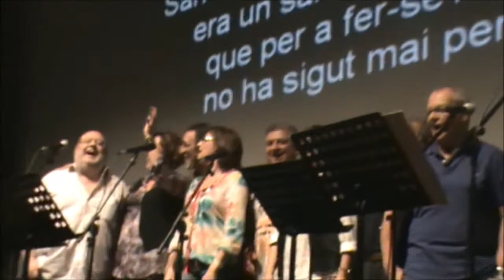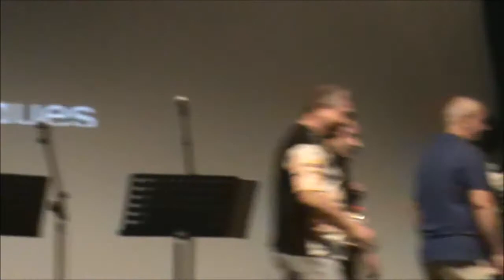2010-10-08 - L'Ajunt de la Bóta. La barraca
Presentació del CD "Cançons del poble" de l'Ajunt de la Bóta de Tavernes de la Valldigna en octubre de 2010. Cançó "La barraca".